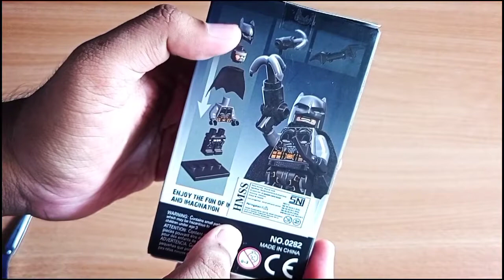UNBOXING LEGO BATMAN JUSTICE LEAGUE MINI MAN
Ikuti keseruan Unboxing Lego Justice League, ada 6 Superhero dari DC Comics
- Superman
- Batman
- Wonder Woman
- The Flash
- Cyborg
- Aquaman

Siapa Superhero favorit kalian?